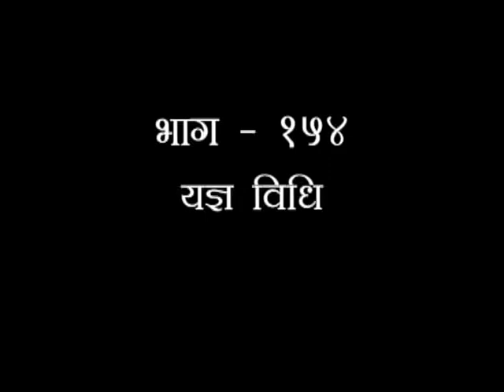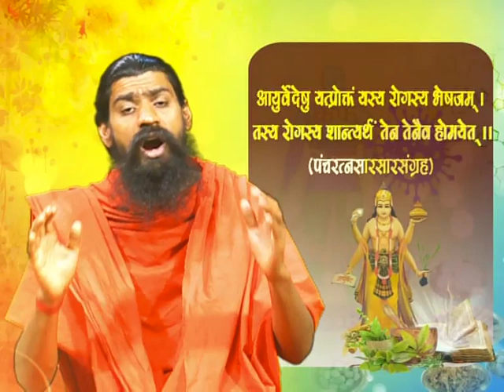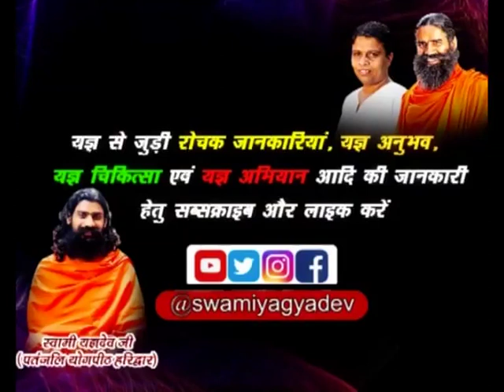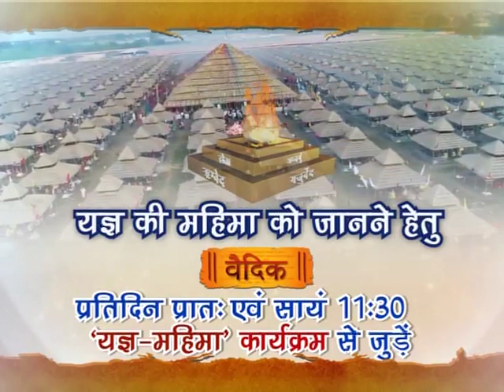यज्ञ महिमा (यज्ञ विधि) भाग -154 || स्वामी यज्ञदेव जी || वैदिक चैनल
यज्ञ महिमा (यज्ञ विधि) भाग -154 || स्वामी यज्ञदेव जी ||  ऋषि ज्ञान परम्परा वेद, उपनिषद, दर्शन, गीता, रामायण, महाभारत आदि  ग्रंथों के गहन ज्ञान का भारत का एकमात्र आध्यात्मिक चैनल " वैदिक "  प्रमुख DTH Platform एवं  cable Network  पर उपलब्ध है |